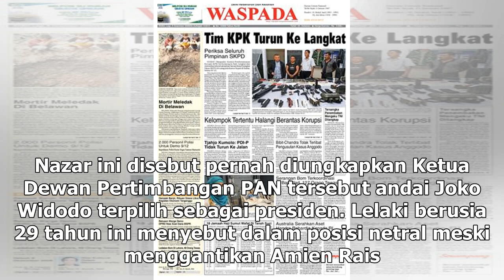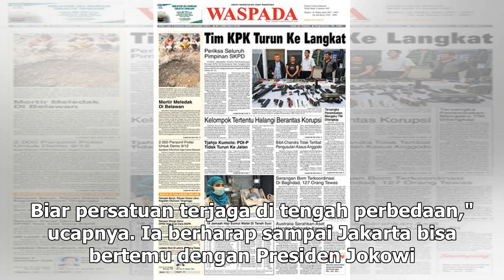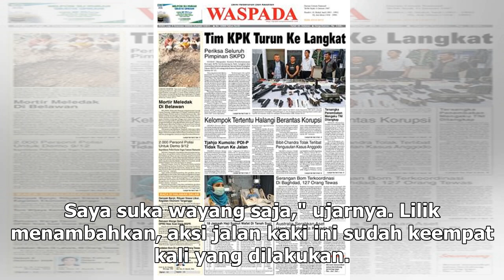Suara Media | Nazar Amien Rais Berjalan Kaki ke Jakarta Diwakilkan